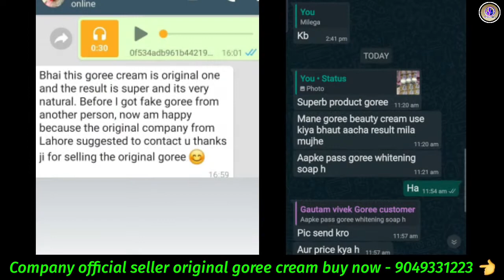क्या आपको गोरी | क्रीम से बिलकुल भी | रिजल्ट नहि मिलता | Result, side effect, Benefits 😱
How do you use Goree night cream?
Can we use Goree cream Day?
What will happen if I stop using Goree beauty cream?
What is the effect of Goree cream?
Is Goree cream safe for 2022?
How do I get original Goree cream?
Which Goree cream is original?
Which Goree cream is best?
What is the benefits of Goree cream?
What is Faiza cream?